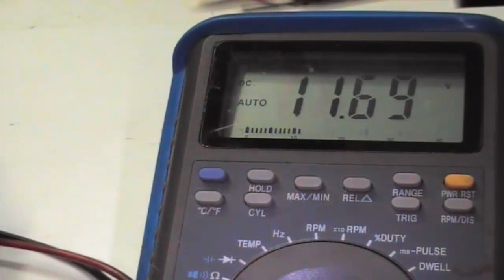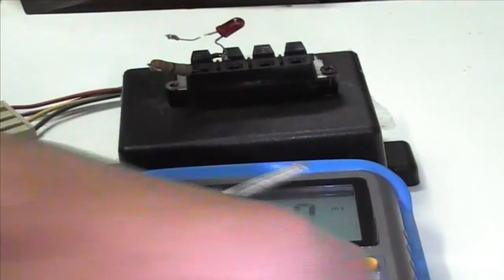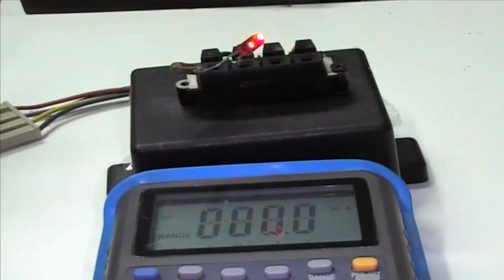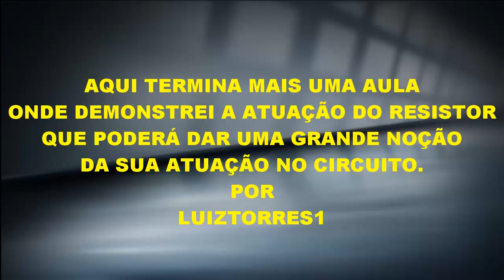RESISTOR COMO CALCULAR PARA REGULAR A CORRENTE DE ENTRADA DE UM LED ASSIM ACENDE-LO (VAMOS FAZER).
A proposta deste vídeo é demonstrar que o resistor não reduz a tensão e sim tem a função de reduzir a corrente que possa estar sendo drenada pela carga, assim o valor da tensão vai cair para o valor que essa carga trabalha. Independente da tensão de entrada sobre esse resistor sendo assim isso vale para vários tipos de exemplos, pode ser usado o led como citei mas também outros tipos de componentes que você possa calcular a sua corrente e tensão de trabalho.